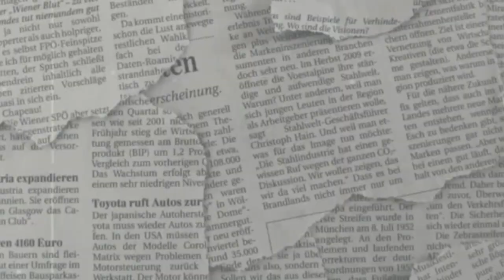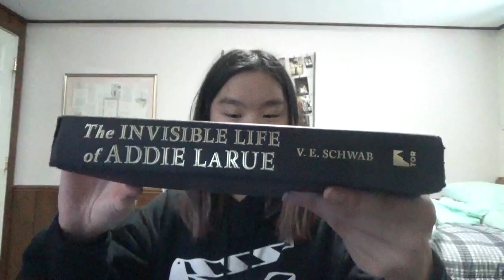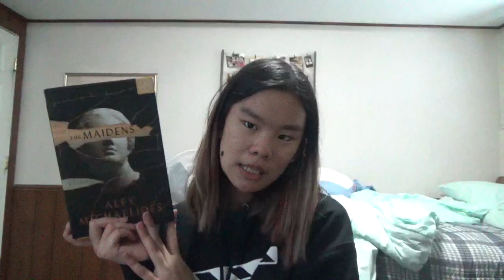February TBR 2022! | guess what i'm finally reading!!!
Ya'llllll!!! There are so many books I am lowkey... no HIGHkey behind on reading!! See any of your faves in this vid?? I am feeling good about February. Even though it's the shortest month of the year, I have some exciting reads this year and am going on an ambitious route!

BOOKS MENTIONED:
Layla by Colleen Hoover
The Maidens by Alex Michaelides
Heartstopper Vol. 3 & 4 by Alice Oseman

more info ↴

FIND ME @jenamei13 ON:
✰ GoodReads

@thebibliophilestudio for more bookish content

Upload time? Wednesdays and/or Saturdays at 2pm EST

[  Febtruary TBR 2022! | guess what i'm finally reading!!!  ]